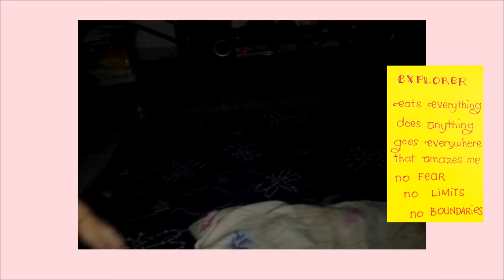Happy Birthday Ella ❤